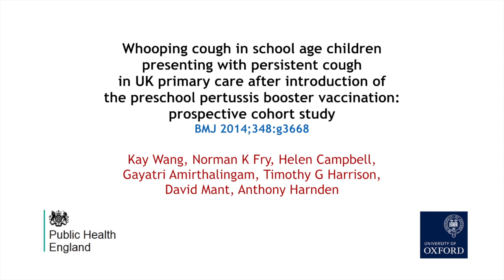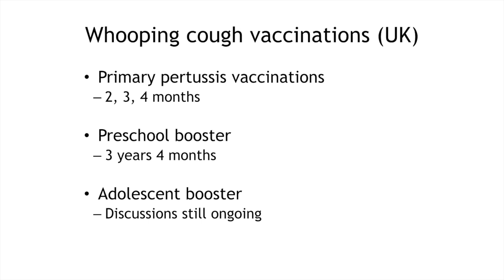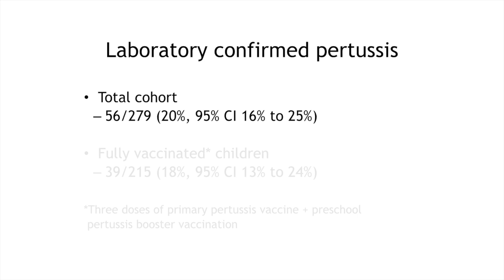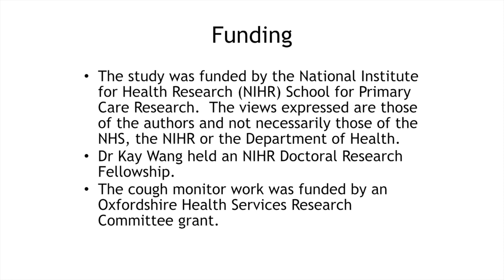Whooping cough in children after introduction of preschool pertussis booster vaccination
Whooping cough (pertussis) is one of the most common vaccine preventable diseases, causing nearly 300 000 deaths a year in children worldwide. An accelerated schedule of primary pertussis vaccinations at 2, 3, and 4 months was introduced in the United Kingdom in 1990, and primary vaccine coverage has been more than 90% since 1992. However, immunity following vaccination is reported to last for only four to 12 years and immunity after infection for seven to 20 years. Pertussis in adolescents is recognised as a source of considerable socioeconomic burden. In the United States, pertussis was reported to be associated with a mean medical cost of $242 (£144; €177) and to cause absence from school in 83% of adolescents for a mean of 5.5 days over a two year period.